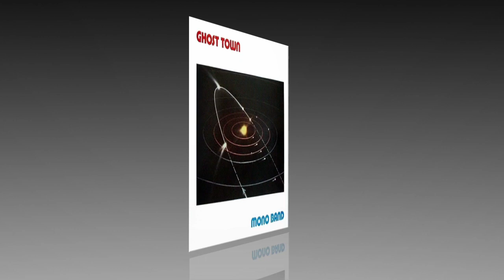Mono Band - Ghost Town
1984 Discomagic Records  Electronic Style ItaloDisco ‎– NP MB 001